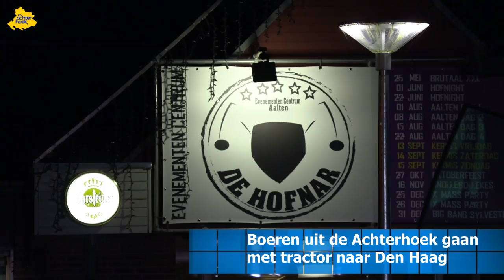Boeren uit de Achterhoek gaan met tractor naar Den Haag 01 10 2019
Duizenden boeren voeren vandaag actie in Den Haag. Onder hen grote groep boeren uit de Achterhoek. Zij gingen per tractor richting Arnhem en vandaar uit via Utrecht naar Den Haag via de A12. Gevreesd wordt voor een chaotische ochtendspits, hoewel dat niet de opzet van de boeren is.  Maar de actiebereidheid is groot, net als de verbetenheid. ,,Genoeg is genoeg.”

Vanuit Aalten vertrokken  rond 1.30 uur 3 tractoren richting de Radstake in de Heelweg waar alle boeren uit de regio samen kwamen om gezamelijk richting Den Haag te vertrekken.

De organisatie van de boerenactie had de politie toestemming gevraagd om met tractoren via de rechterbaan van de snelweg naar Den Haag te komen. Tractoren kunnen meestal niet harder dan 40 kilometer per uur en zijn niet toegestaan op de snelweg.

De politie geeft ook morgen geen toestemming en zegt dat tractoren op de snelweg niet worden gedoogd. Gaan ze toch de snelweg op, dan worden ze ervan afgeleid. Op provinciale wegen kunnen de tractoren ook veel oponthoud veroorzaken.

Als de tractoren aankomen in Den Haag, dan mogen ze van de gemeente niet allemaal naar het Malieveld. Er mogen daar 75 tractoren op de verharde wegen rond het Malieveld neergezet worden. De rest moet bij het stadion van ADO Den Haag of op het strand van Scheveningen geparkeerd worden. De gemeente regelt shuttlevervoer van die plekken naar het Malieveld.

De boeren zijn boos omdat er volgens hen een negatief beeld over boeren wordt geschetst. "Wij zijn geen dierenmishandelaars en milieuvervuilers", aldus een aantal boeren. "We hebben hart voor ons bedrijf. De onbetrouwbaarheid van de overheid en instanties is voor ons aanleiding om een tegengeluid te geven."

Houd het kanaal en de social media van Rtv Achterhoek goed in de gaten,een reporter van ons is vanuit de Achterhoek meegegaan naar Den Haag om de Achterhoekse boeren in beeld proberen te brengen